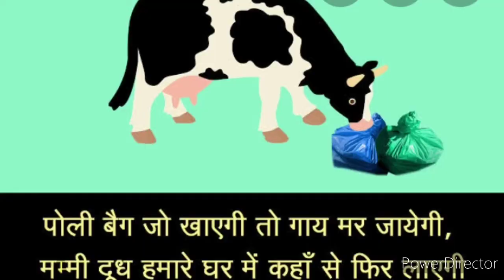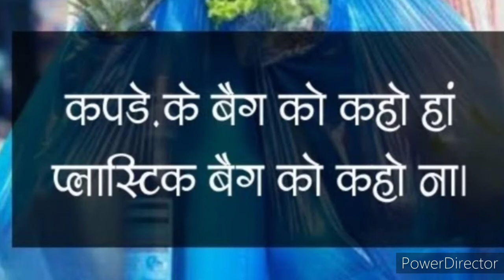Polithin Swasth Ke liye Hanikarak hai | Aaradhya Mishra | Saksham Mishra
This video is basically made on say no to plastic.